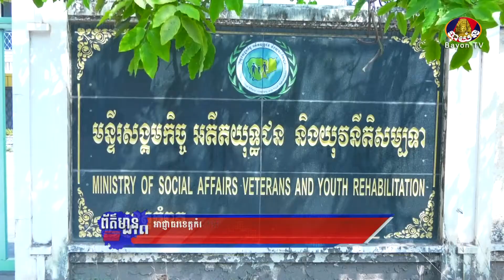អាជ្ញាធរខេត្តកំពតរៀបចំទីតាំងបន្ថែម សម្រាប់ទុកធ្វើចត្តាឡីស័កពលរដ្ឋ ដែលវិលមកពីក្រៅប្រទេស